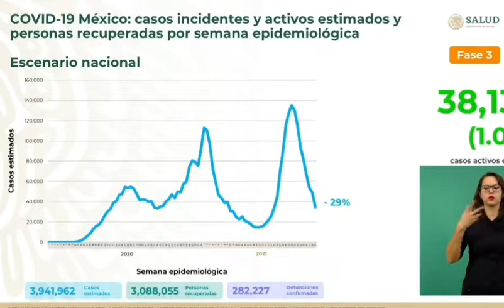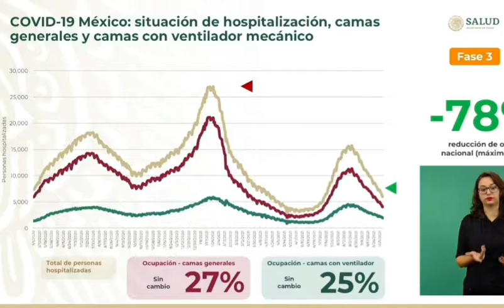Por 10 semanas consecutivas se reduce tercera ola de pandemia por Covid19: López-Gatell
Durante 10 semanas consecutivas se ha venido reduciendo la tercera ola de la pandemia por Covid19, afirma el subsecretario de Salud Hugo López-Gatell.